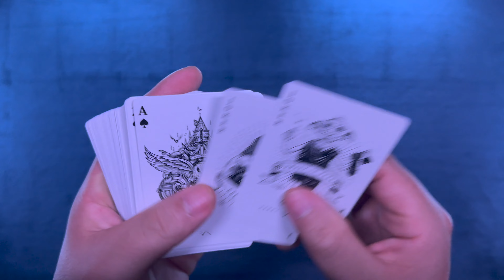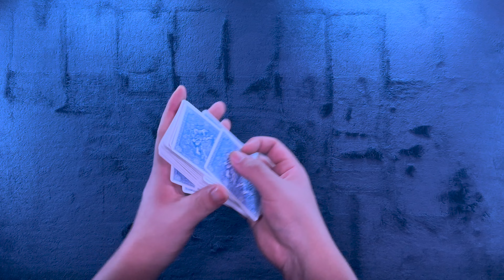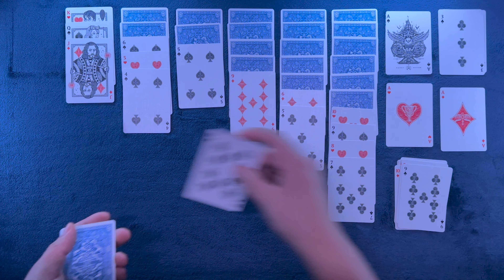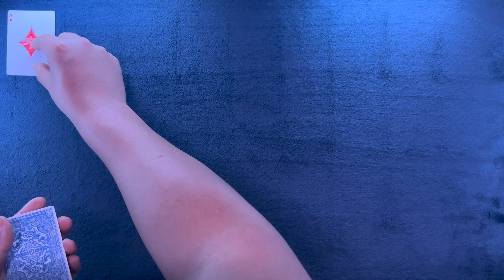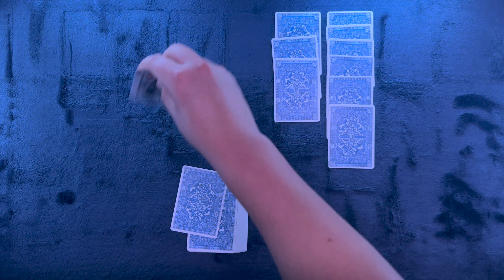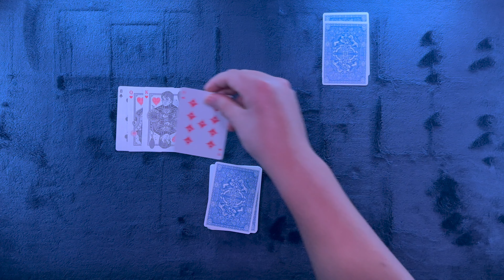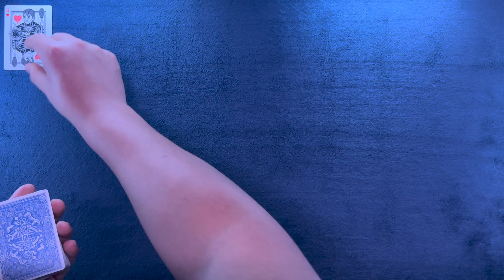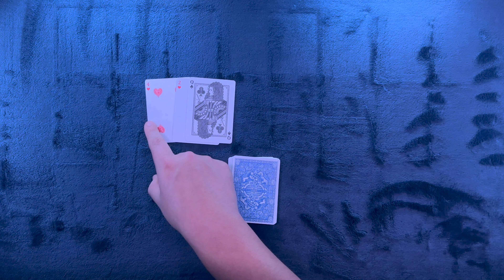ASMR Solitaire #158: The Harry Potter Deck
Swish and flicking our way through tonight games. Will we have a bright night of a time or a gloom broom? Get yourself nice 'n' comfy and let's play some solitaire.